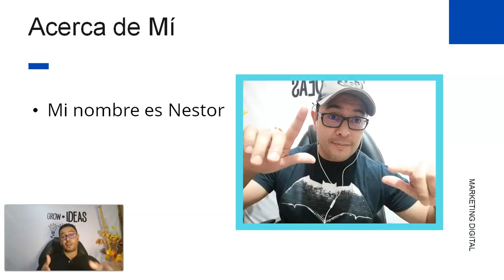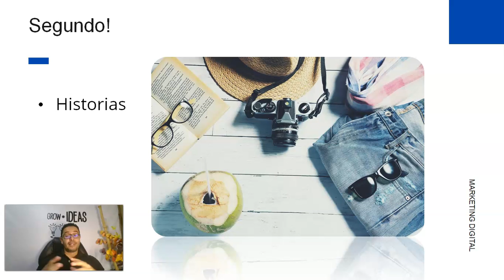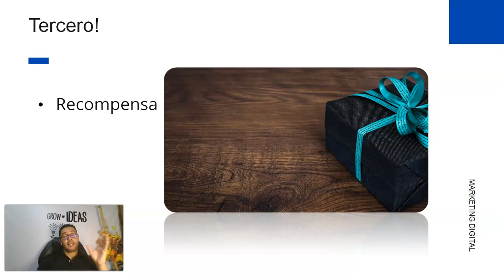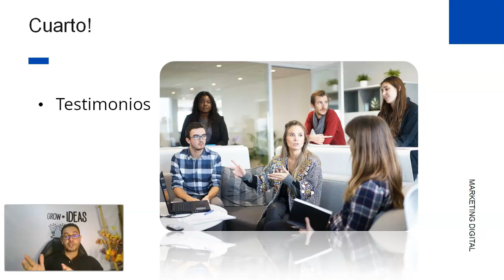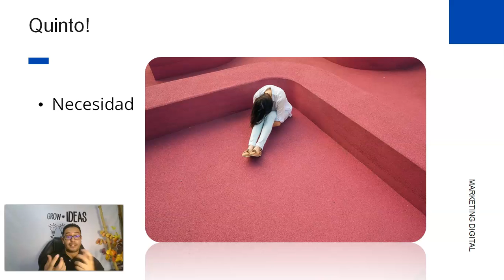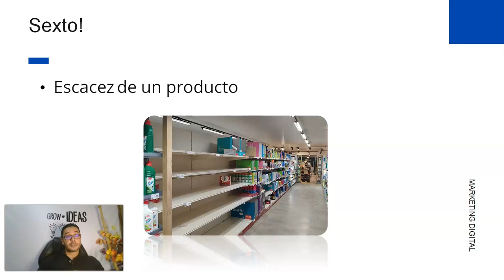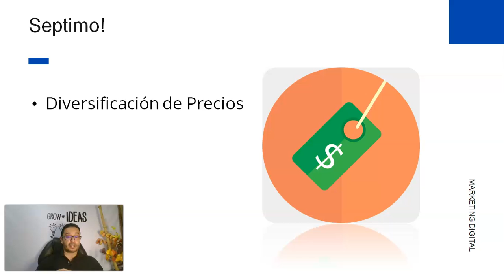7 Trucos Psicológicos para vender más dentro de internet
Hola!
Mi nombre es Nestor Dávila me dedico hacer Marketing Digital he ayudado a muchas personas a crear sus negocios dentro de internet , así como a que aprendan a generar tráfico de prospectos calificados a su negocio.

En este video quiero hablarte sobre cuáles son los pasos exactos para levantar tu negocio.

Quiero invitarte a que veas el entrenamiento el cuál lleva por nombre "Emprende y utiliza los medios digitales a tu favor.

Si quieres crear tus propios embudos para atraer nuevos clientes a tu negocio favor da clic aquí